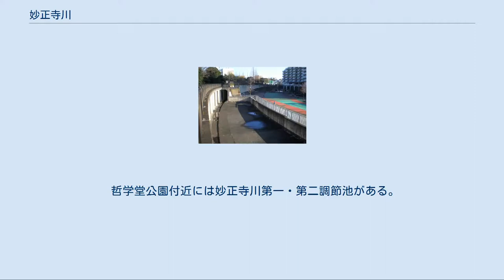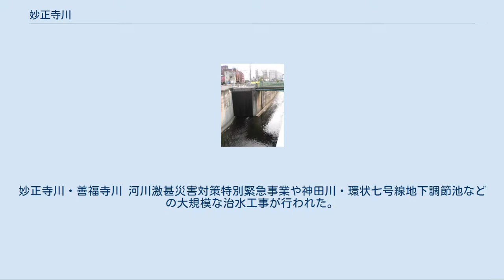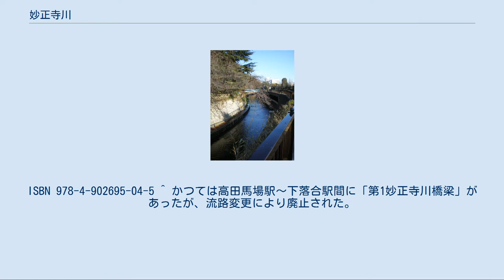妙正寺川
神田川_(東京都)
杉並区清水にある妙正寺公園と妙正寺池。
この池が水源になっている。
 落合水再生センターからの放水路（左）との合流点 【東京都新宿区】 ここから暗渠化される 【東京都新宿区】 河口（一番右が妙正寺川） 【東京都新宿区】 中野区と新宿区の境にある妙正寺川公園。
左側の妙正寺川の水位が大雨によって上がったとき、右側の公園は調整池として利用される。
 妙正寺川（みょうしょうじがわ）は、東京都を流れる一級河川。
荒川水系の支流である。
流路延長9.7km。
流域面積21.4km2。
 東京都杉並区の妙正寺公園内妙正寺池（すぐそばにある妙正寺に由来）に源を発し、途中中野区松が丘二丁目で江古田川を合わせ、新宿区下落合一丁目の辰巳橋付近で神田川高田馬場分水路に合流する。
 かつては、西武新宿線下落合駅の東側で流路を南に変えて、今の神田川の滝沢橋～落合橋間の地点で神田川と合流していた。
だが、大雨の度にこの合流地点は川の水が氾濫したため、高田馬場分水路の建設に合わせて流路を変更し、辰巳橋で神田川高田馬場分水路に合流するよう流路改築が行われ、現在の形になった。
 この周辺の地名である「落合」とは、この二つの川がかつて合流していたことからその名が付いた。
 哲学堂公園付近には妙正寺川第一・第二調節池がある。
 1966年（昭和41年）の台風6号による氾濫の後には、三か年計画で改修、拡幅工事が始められたが、用地買収の難しさから進捗状況は遅々としたものとなった。
当時、都側が提示した買収価格は市価よりも安価であり、土地所有者が応じないことが多く、収用をかけながらの工事となった。
 2005年には首都圏を襲った局地的な大雨により、周辺地域で浸水等の被害が発生した。
妙正寺川・善福寺川 河川激甚災害対策特別緊急事業や神田川・環状七号線地下調節池などの大規模な治水工事が行われた。
 また上流部の被害を軽減するため都営鷺の宮アパートの高層集約化により生まれた用地に鷺宮調節池が整備され、2013年に完成。
上部に白鷺せせらぎ公園が整備された。
 東京都 杉並区、中野区、新宿区 ^ 「ヒヤヒヤの中小河川 整備計画足ぶみ 無秩序な都市化も一因」『朝日新聞』昭和42年9月8日夕刊、3版、11面 ^ 菅原健二『川の地図辞典 江戸・東京/23区編』之潮、2007年。
ISBN 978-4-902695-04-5 ^ かつては高田馬場駅～下落合駅間に「第1妙正寺川橋梁」があったが、流路変更により廃止された。